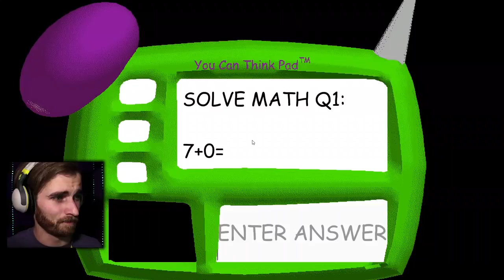LET'S GET EVERY PROBLEM WRONG | Baldi's BASICS in Education and Learning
Mystman12 said Baldi would sound similar to a chainsaw if we missed every question. Let's test it out!

Play Baldi's Basics in Education and Learning!